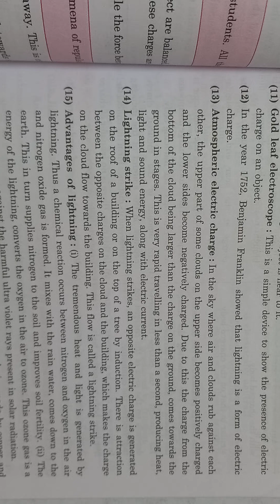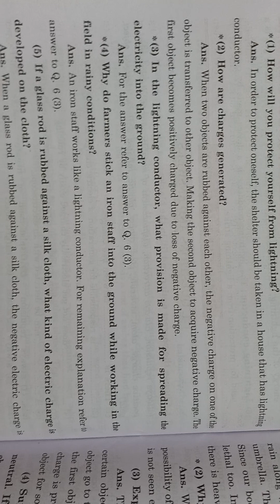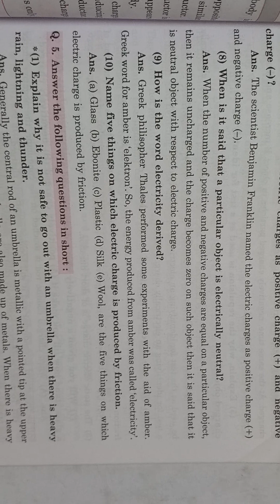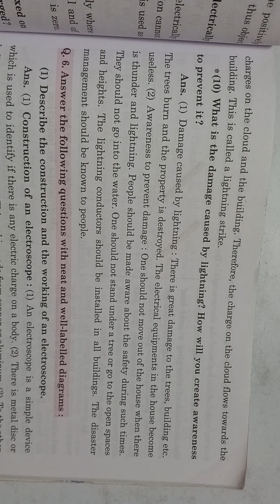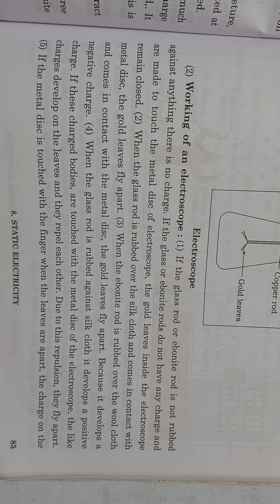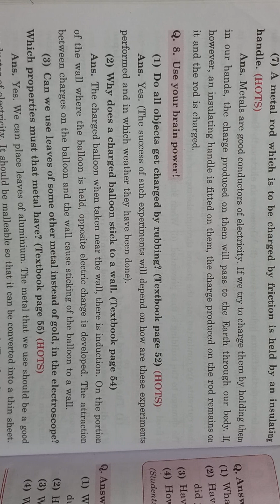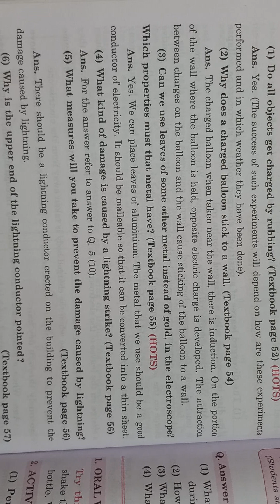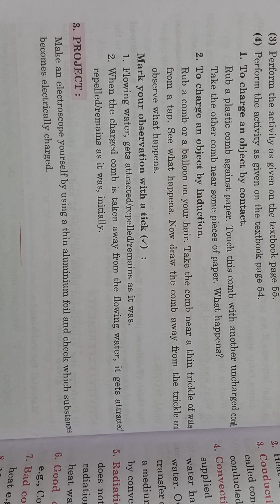7th Science chapter 9 heat । Std 7 science। Class 7 science। Swadhyay heat । Heat#7th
7th Science chapter 9 heat । Std 7 science। Class 7 science। Swadhyay heat । Heat#7th